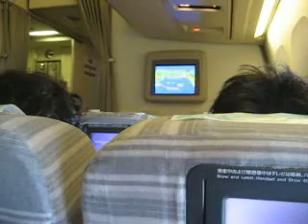Jal Airline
inside the airplane almost at japan